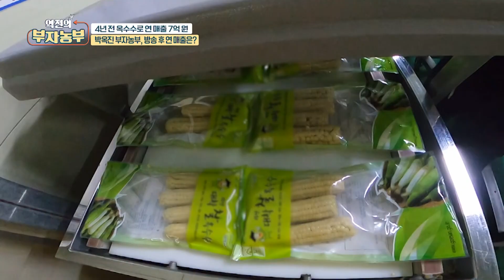[역전의 부자농부 4돌 특집!] 박옥진 부자농부, 방송 후 연매출은?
2018년 8월 15일 대막의 포문을 연
한국농업방송 역전의 부자농부

도시와 농촌을 잇는 가교로서 대한민국 농업인들의 진심을 담고
애완의 목소리를 전하는 농업 전문 방송 채널로 농업인과 함께 숨을 고른 지 4년

역전의 부자 농부는 삶의 벼랑 끝에서 역전의 역전을 거쳐
억대 매출의 부자 농부가 된 농부들의 생생한 이야기를 담아
농업이 미래 먹거리라는 희망의 수가를 함께 했습니다.

한국 로봇 방송 태국 사 주년 역전의 부자농부 4돌맞이 특별 방송 출연 후 역전의 순간보다 더 큰 매출 변화를 겪고 있다는 주인공들 그 소문의 진상 지금부터 확인 들어갑니다.
충청부터 괴산군 과연 어떤 변화를 겪고 있는 부자 농부를 만나게 될까요.